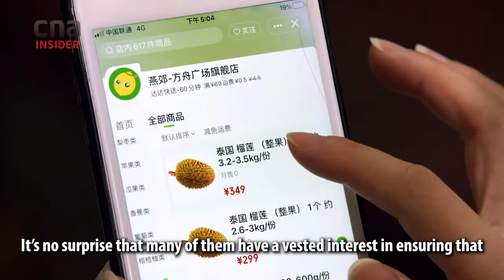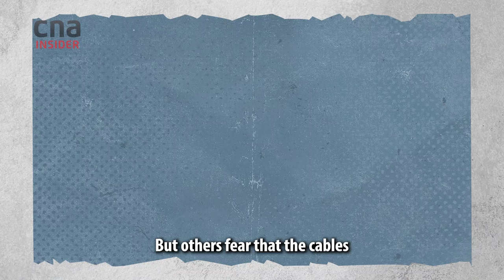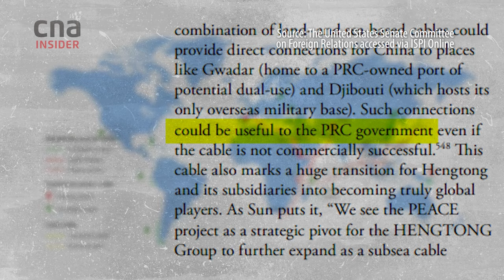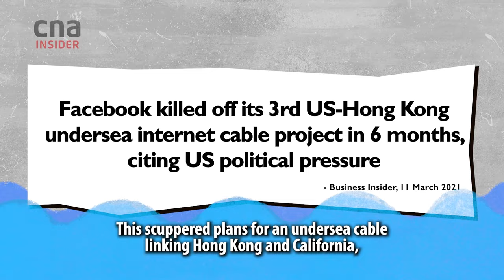Why China Wants To Own The World’s Undersea Internet Cables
Deep sea submarine data cables are the lifeblood of the world’s electronic communications, allowing for Zoom calls, credit card transactions and YouTube videos. They are so vital to the functioning of the world economy that in January 2022, shortly before Russia’s invasion of Ukraine, the UK’s military chief warned that Russian submarines could disrupt those undersea cables - an ongoing concern for years.

It’s no wonder China is ramping up its ambitions to build, own and operate such cables, as part of its Digital Silk Road across the world. Chinese telcos like Huawei, Zte, China Telecom, China Mobile and China Unicom have been investing in the construction and maintenance of submarine cables. including as part of major international consortia.

But China’s plans have raised serious security concerns in the West, with the potential for espionage and cyberwarfare. The US has deemed Chinese companies involved as a national security risk.

00:00 How submarine cables are laid
00:45 Britain’s sabotage of telegraph cables in World War I
01:36 Who owns and operates subsea cables?
02;19 Security concerns about Russia and China
03:12 China’s PEACE cable project
03:52 US declares ‘national security risk’

About Silk Road 2.0: Understand how China’s signature Belt and Road initiative is evolving as a result of the pandemic. In this series, we travel across the world to uncover the emergence of a Digital, Health and Green Silk Road.